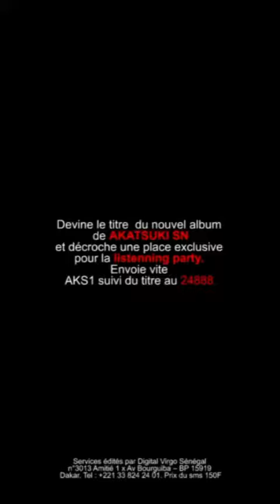Évidemment, Xhalil_lofficiel aussi a son mot à dire. Nous sommes en Octobre 🏴‍☠️🔥